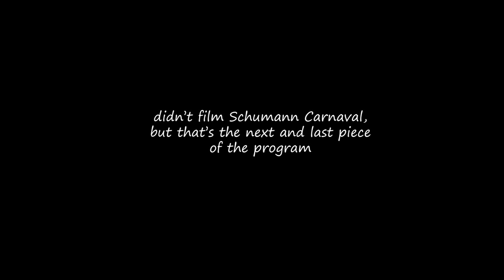What I Practice in a Day / 1 Week Before Gilmore Recital | Tiffany Vlogs #85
Where have I been? Video on big life updates, many thanks to you - my subscribers :)

Special thanks to Steinway & Sons and Tom Lee Music for letting me practice on this piano. See you in 3 days at Gilmore Festival!

Upcoming Concerts:

September 22nd, 2019: Kalamazoo, U.S.
Rising Stars Series, Gilmore Keyboard Festival

October 4th, 2019: Bad Kissingen, Germany
Kissinger KlavierOlymp

November 4th, 2019: Bologna, Italy
Recital with cellist Jan Vogler

November 20-21, 2019: Konzertbüro Schoneberg
November 20: Münster, Germany
November 21: Bielefeld, Germany